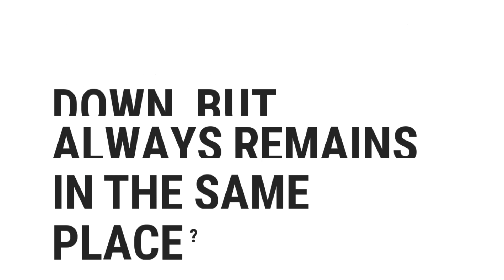What Goes Up And Down, But Always Remains In The Same Place? | Top Quizzes Online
What Goes Up And Down, But Always Remains In The Same Place?

░▒▓█ 𝕎𝕖𝕝𝕔𝕠𝕞𝕖 █▓▒░

 ░▒▓█ 𝕋𝕒𝕘𝕤 █▓▒░

quiz,
gravity,
free,
test,
about,
questions,
and,
answers,
top,
quizzes,
online,
best,
most,
popular,
how,
what,
where,
why,
who,
when,
which,
can,
shall,
may,
will,
must,
could,
should,
might,
would,
ought,
to,
much,
many,
have,
was,
make,
know,
has,
do,
go,
get,
give,
watch,
change,
be,
is,
are,
for,
on,
in,
or,
of,
the,
by,
at,
from,
into,
until,
under,
behind,
between,
had,
next,
front,
above,
below,
left,
right,
up,
down,
along,
been,
over,
off,
around,
near,
far,
long,

░▒▓█ ℍ𝕒𝕤𝕙𝕥𝕒𝕘𝕤 █▓▒░